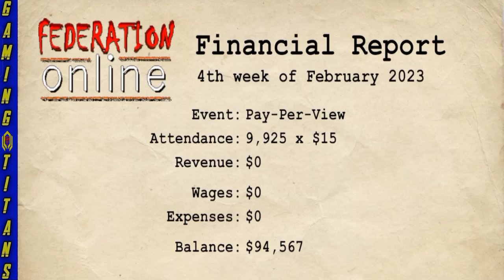wrestling empire gameplay by gaming titans (one on one)wwe2k22